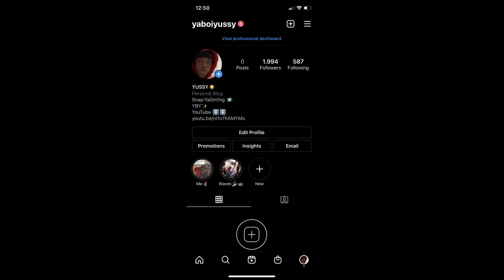1 vs 1 gegen fremde 🥊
Wassap gang,

heute wieder ein freshes Video für Euch, in dem heutigen Video wird ich zu leuten hingehen und Sie zu einen Kissenschlacht Deul auffordern, hoffe ihr habt genauso viel spaß beim zuschauen wie wir beim drehen
Gang 🔥

Ayy drop ein Abo da

Nehme Gerne Ideenvorschläge an 😈🔥